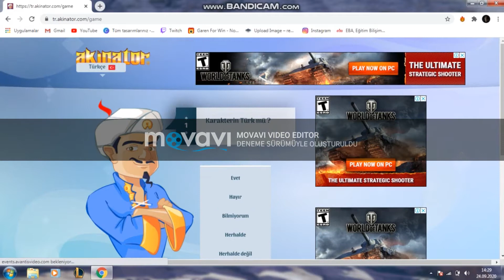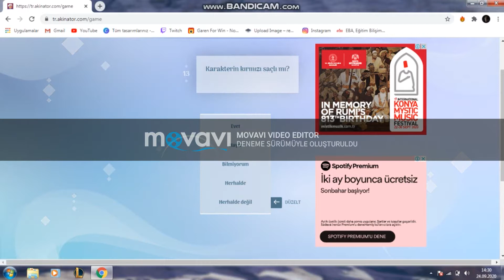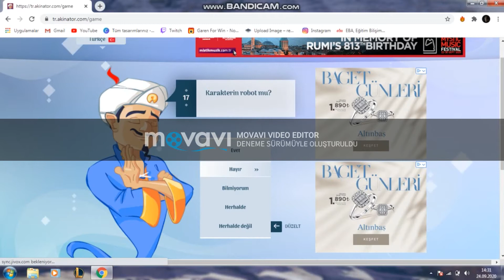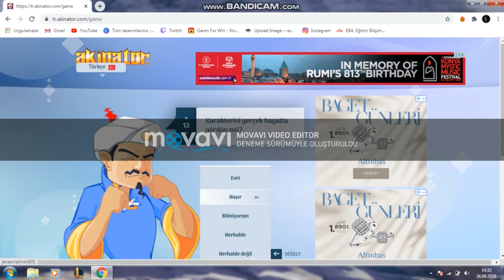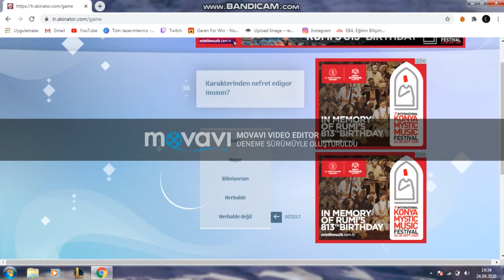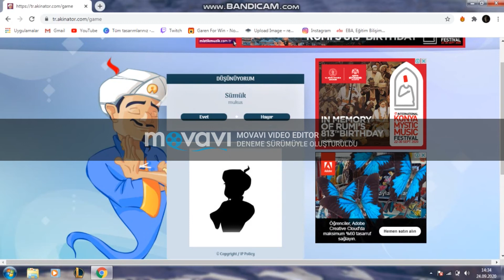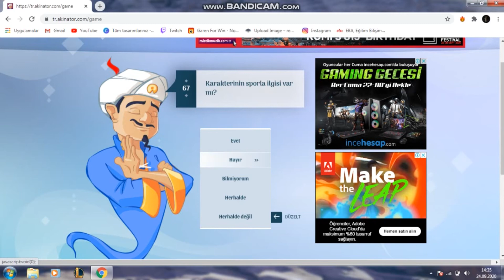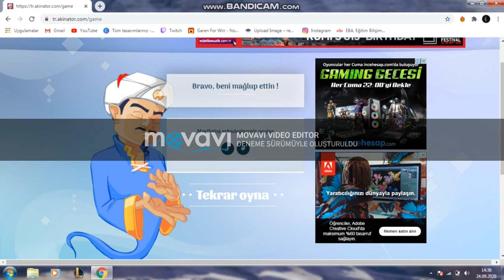AKİNATÖR NASIL BİLİYOR ?? (YOK BÖYLE BİŞEY)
Merhaba Ben Yiğit Bugün Akinatör Video su Çekmek İstedim İnşallah Videoyu beğenirsiniz. Bilgilendirici Oyun Tarzı Videolar Gelecek.
Bir Sonraki Videolarda Görüşmek Üzere Kendinize İyi Bakın  iyi Seyirler.

DİĞER VİDEOLAR